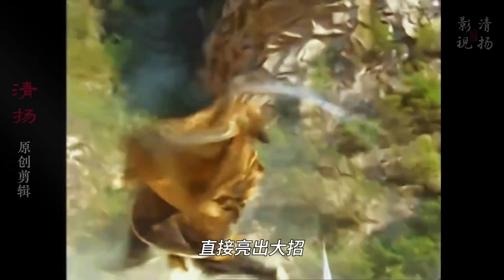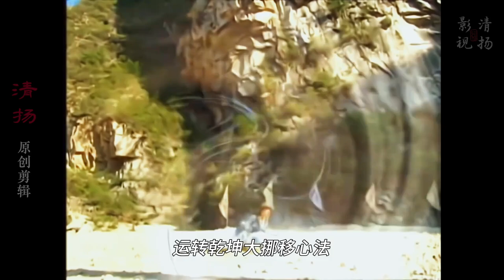倚天第9集：张无忌在光明顶用绝世神功，扮猪吃老虎！